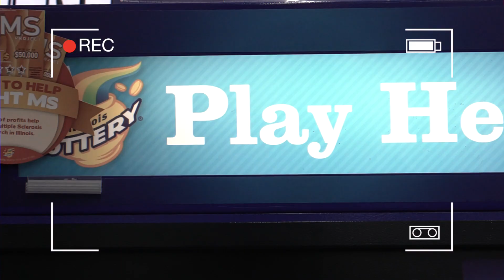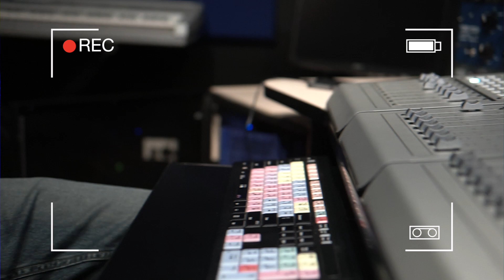EA - Behind The Scenes